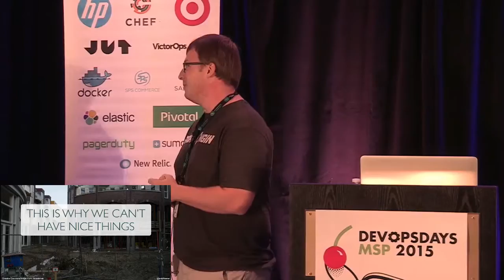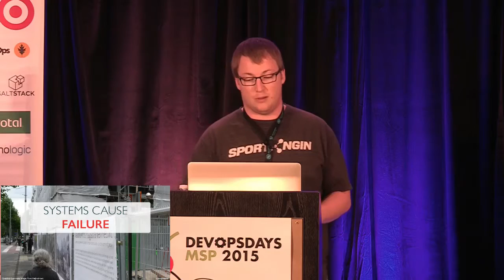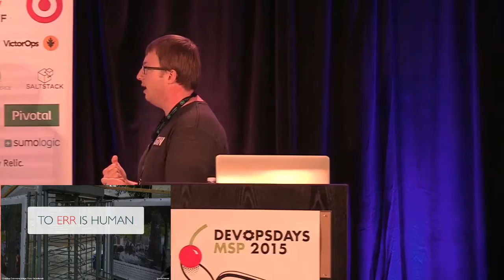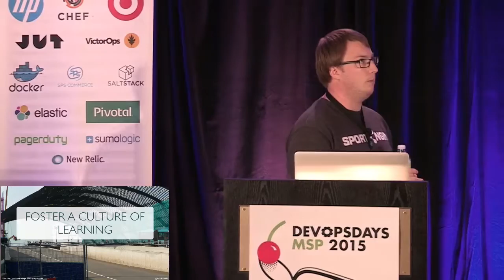devopsdays Minneapolis 2015 - Andy Fleener - Let's Safety Dance